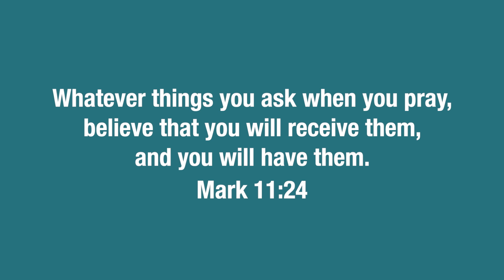Foundations of Faith Part 3 - Lawson Perdue